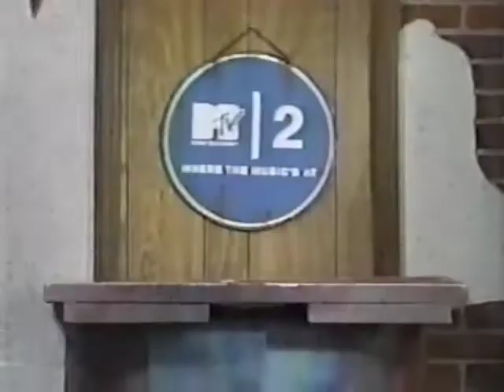"Boy! I bet that Beyonce smells good, so fresh and so clean...WOO!!!"